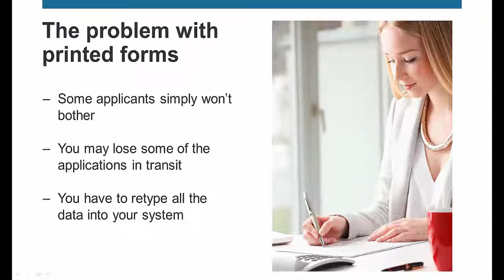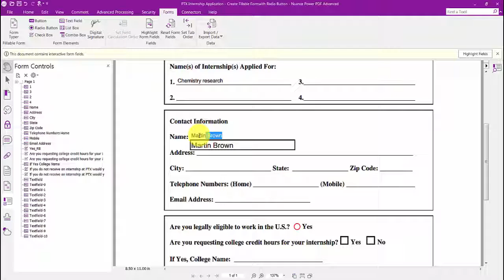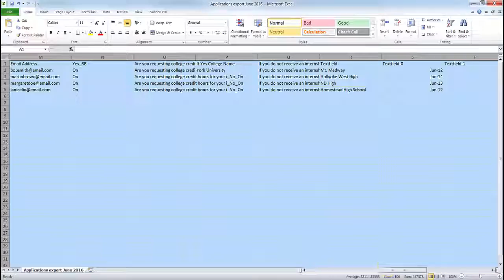Nuance Power PDF 2 forms functionality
This is a short video demonstrating how to create fillable forms from static, scanned forms and how to extract data from multiple forms.